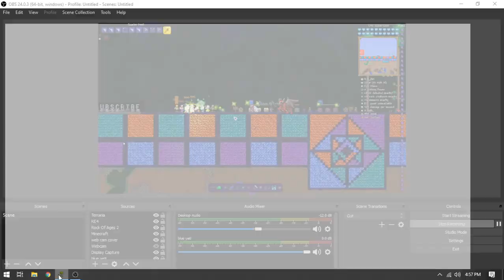Terraria Calamity Mod Boss Rush Glitch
This channel is not made or intended for kids
after a recent update calamity mod boss rush has some glitches. sometimes bosses will repeat over and over after being defeated. dont know if this is a bug exclusive to calamity or a mod compatibility issue. there might a possibility that its a safegaurd against op weapons because normal weapons work fine. hopefully it will be fixed in the next update or i can figure it out. luckily i do have a lot of pre recorded videos before this update.

in todays video we use a Supreme Buffed vs the calamity mod boss rush. some of the bosses we'll fight include

moonlord lunatic cultist Eye of Cthulhu skeletron skeletron prime the destroyer the twins supreme calamitas

- Recording: OBS